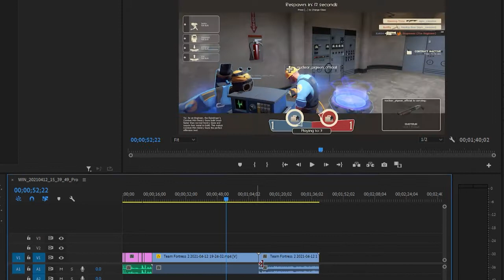WE HIT 100 TOTAL VIEWS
GUYS WE DID IT, WE HIT ONE HUNDRED VIEWS, SEE YOU AT 1K VIEWS